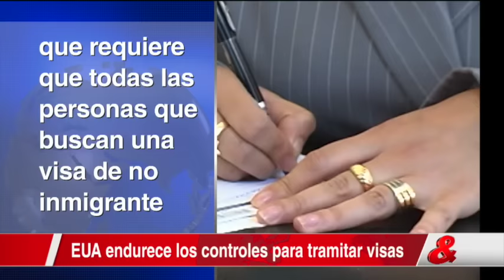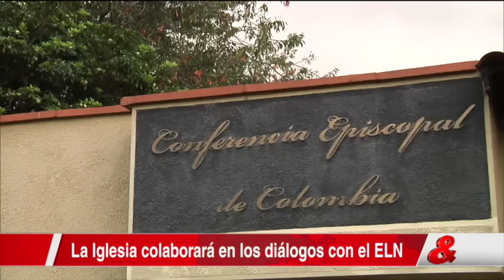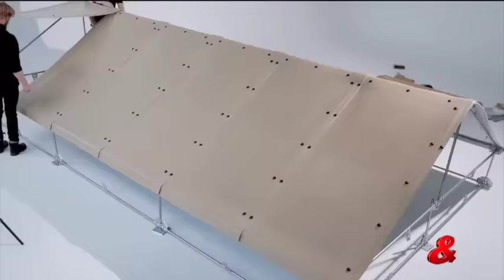Noticiero CM& 7pm, 01 de Febrero de 2017